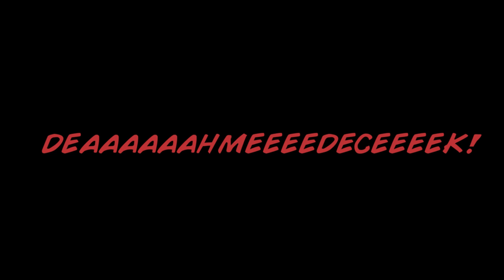İÇERDE DİZİSİNİN COŞKUN KARAKTERİ NEBİL SAYIN İLE OYUNCULUKTA TÜRK DİLİNİN KULLANIMI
Bu haftaki videomuzda İçerde dizisinde Coşkun karakterini canlandıran Nebil Sayın ile İçeride dizisinden, Coşkun karakterine ait bir çok özelliklerin nasıl ortaya çıktığını ve oyunculukta Türk dilinin kullanımı hakkında konuştuk. Yaptığımız röportajın bu ilk bölümü, röportajımızın diğer bölümleri çok yakında kanalımızda!

Bu bölümün gerçekleşmesi için Çağlar Sayın'a çok teşekkür ederiz. Ayrıca Erbil Cander'e diziye ait ses efekti konusunda katkısı için de çok teşekkür ederiz.

KISA KAFASI LOS ANGELES EKİBİ / KISA KAFASI LOS ANGELES TEAM: Azize Erim, Xenia LaBlanc.